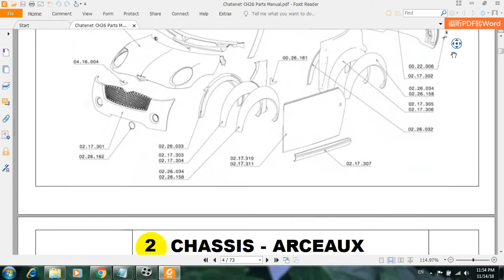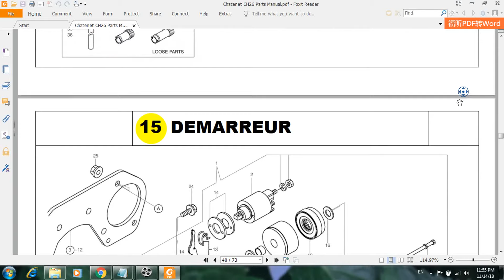Chatenet CH26 Parts Manual